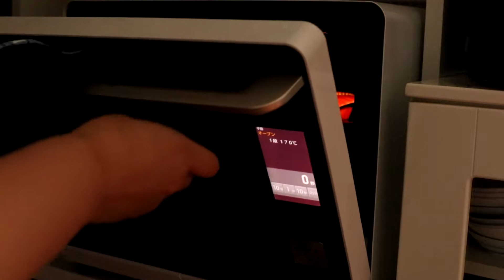103ガトーショコラ［Gateau chocolat］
生クリームをホイップしたものと一緒に食べるのがおすすめです！
冷蔵庫で冷やすと違った食感が楽しめます。